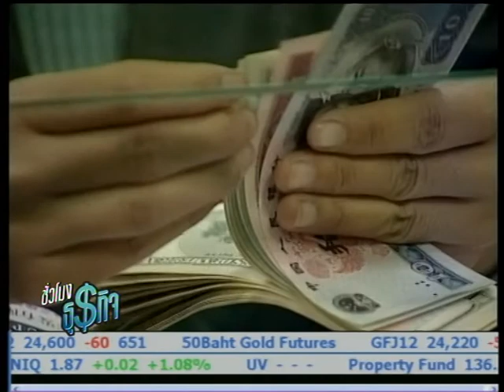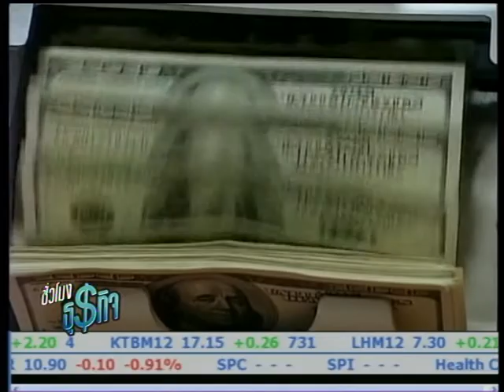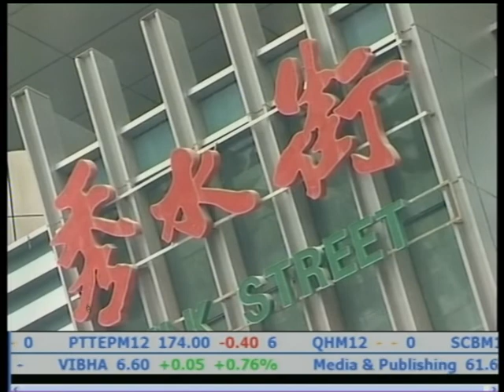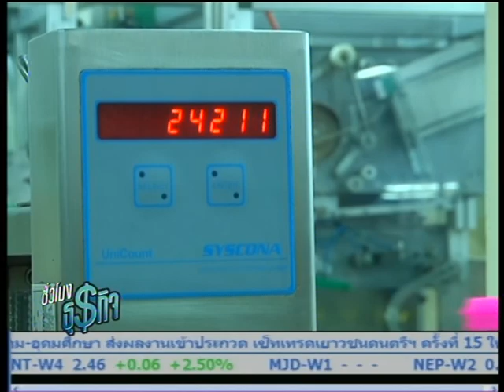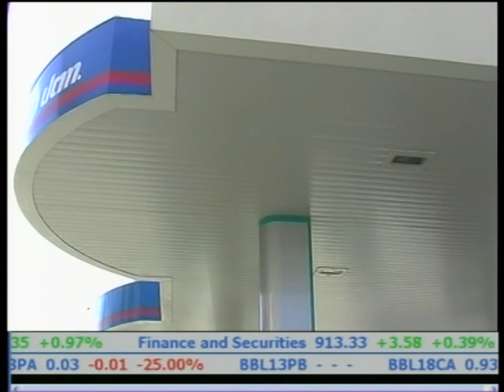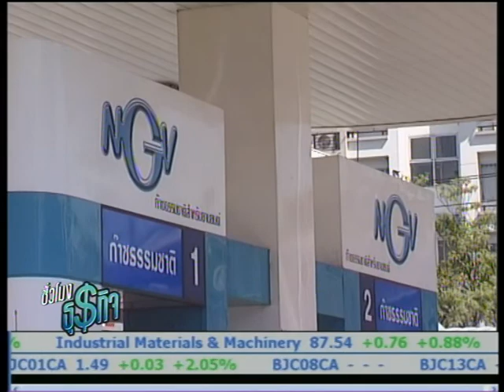18-4-55 Biz Hour 1.mpg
หลังจากที่ที่ประชุมครม.เห็นชอบในการนำเข้าปาล์มน้ำมัน 4 หมื่นตัน มาวันนี้กระทรวงพาณิชย์เตรียมนำเข้า ล็อตแรกถึงไทยต้นเดือนหน้านี้